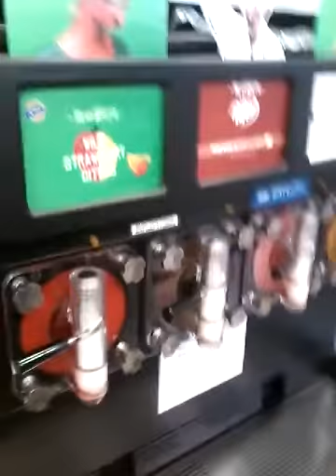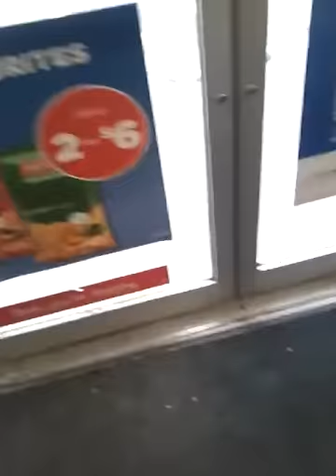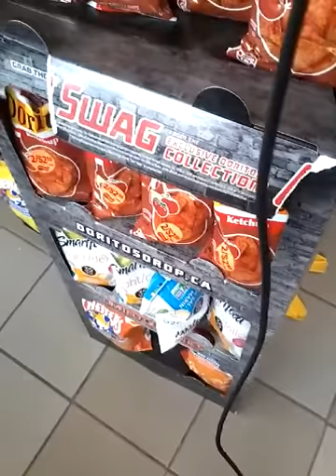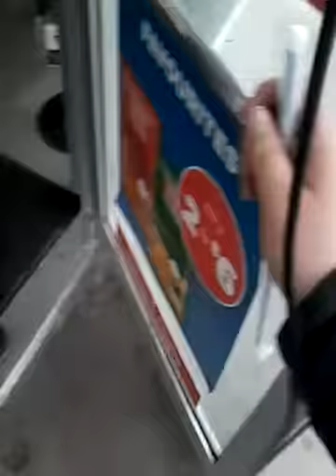Circle K Toronto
The Circle K gas station in main street toronto